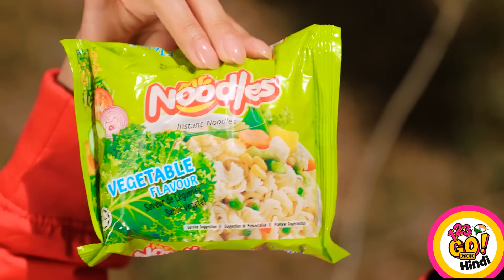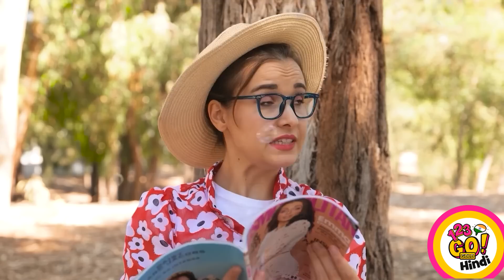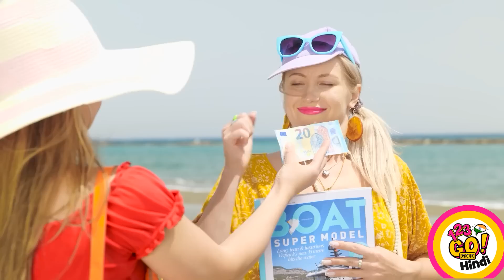स्मार्ट समर और 'बीच' हैक्स || 123 GO! GOLD के बढ़िया DIY हैक्स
इस वीडियो में ऐसे आसान आइडियाज़ भरे पड़े हैं, जो आपकी गर्मियों की छुट्टियों को आरामदायक और यादगार बनाने में मदद करेंगे। यहाँ हमने छोटी-छोटी लेकिन परेशान करके रख देने वाली आम समस्याओं के आसान हल भी बताए हैं।

जल्द ही फिर मिलेंगे!